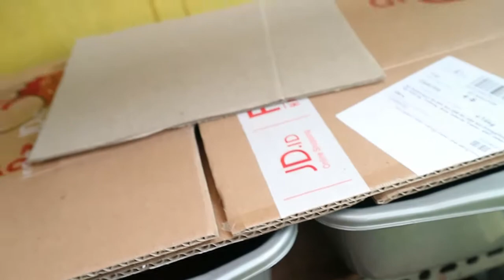Cara Beternak Ikan Cupang Tahap 1 || Tak Semudah Yang di Bayangkan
Disini gw akan bertahap upload vidio ikan cupang, mulai dari cara pemijahan sampe nanti jadi burayak/anak cupang ya bray. Jadi ikutin terus ya biar tahu perkembangannya ... mmuach

oh ya, untuk mancing masih tetep jalan ko' dan tetntu dengan berbagi spot baru ya ...